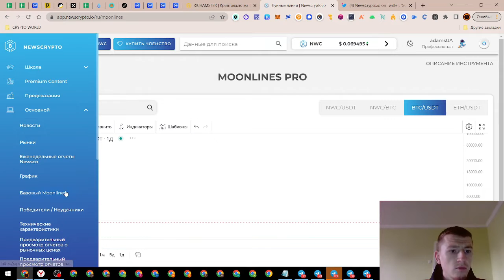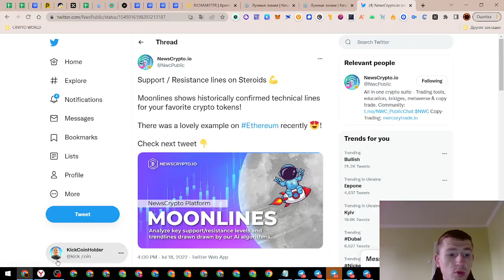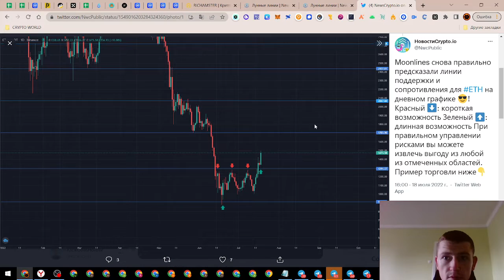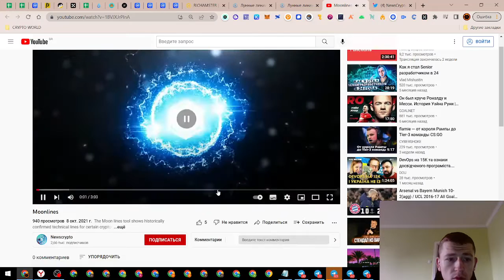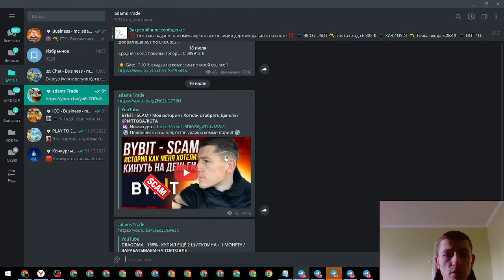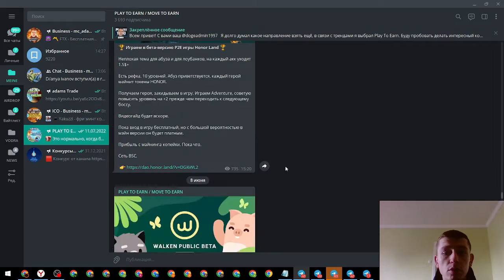NEWSCRYPTO.IO - УРОВНИ РАБОТАЮТ / MOONLINES / СОПРОТИВЛЕНИЕ / ПОДДЕРЖКА / AIRDROP КРИПТОВАЛЮТ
🌱DASH - XeQh5qWV3CenPcbM2wnmJabRfUHcq1KrGx
🌱Monobank  - 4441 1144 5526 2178
🌱BEP20 (BSC), ERC20, POLYGON, HECO, FANTOM -  0xd570Bc066B1c79eDd0888ECd05D258E04B40648f
🌱TRC20 - TUTumBWXtdbXB2XtcUzmX7VTPJRxYj5mte